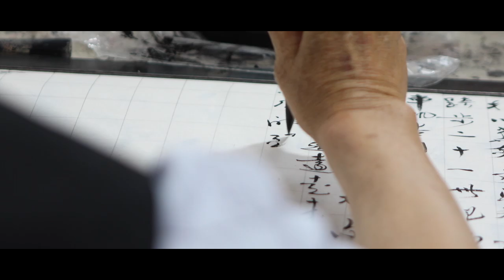Our story trailer three | CCTV English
Harmonious homeland, rapid development, diversified culture and wonderful life...Here we are, in China.